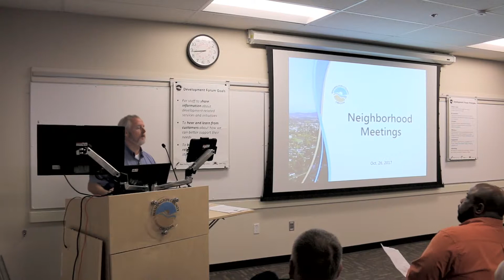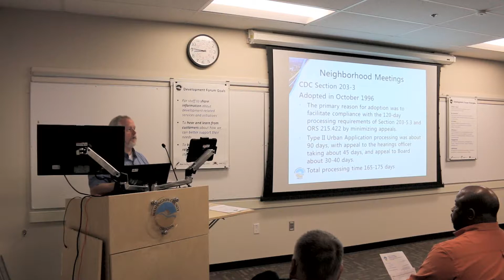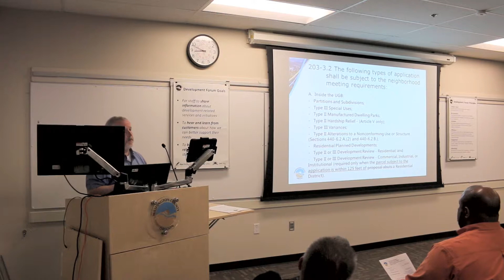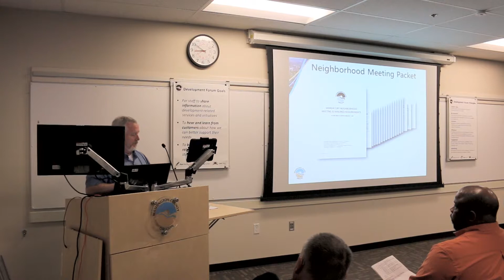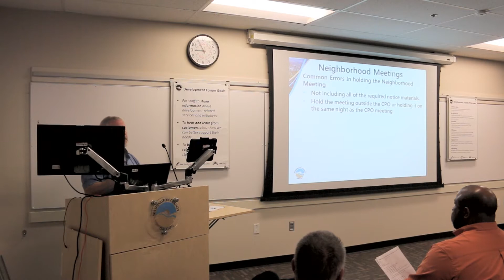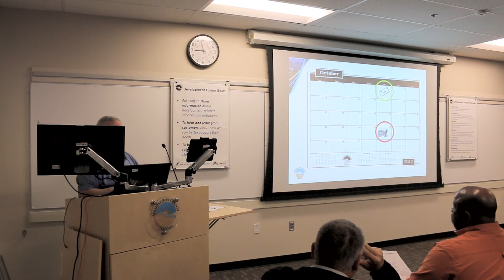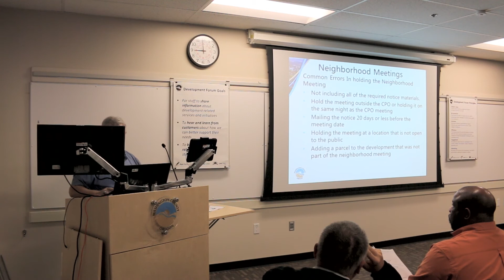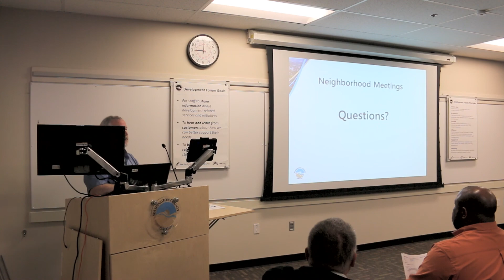Neighborhood Meetings, Development Forum Oct. 26, 2017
Neighborhood Meetings Presentation
Tom Harry, Principal Planner, Planning and Development Services